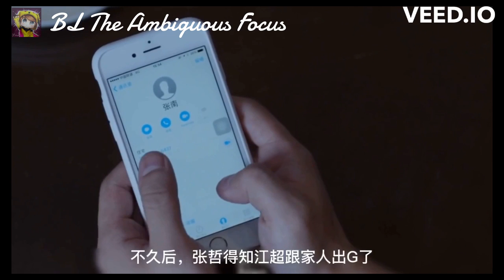🌈 BL 🌈 The Ambiguous Focus 虚無的焦點 don't miss this ten year love story !!!!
🌈 BL 🌈 TheAmbiguousFocus 虚無的焦點 John WuZhang NanMain Role - Huang Li FengZhang ZheMain Role don't miss this love story